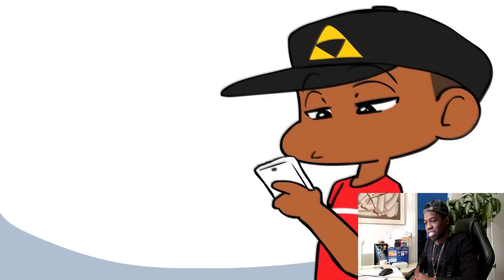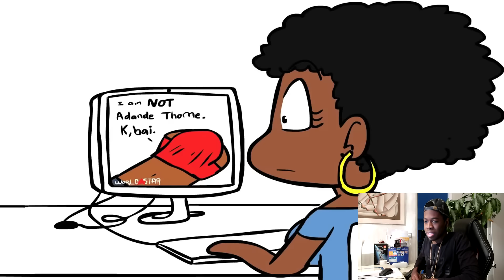2 Girls 1 Cup CETTE VIDEO PART LOIN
Je réagis sur la vidéo : 2 Girls 1 Cup of ICE